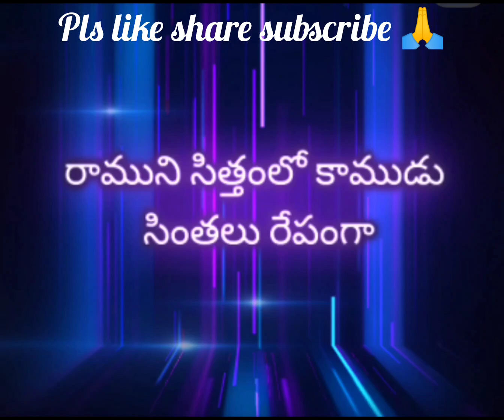Siggu poobanthi... song cover